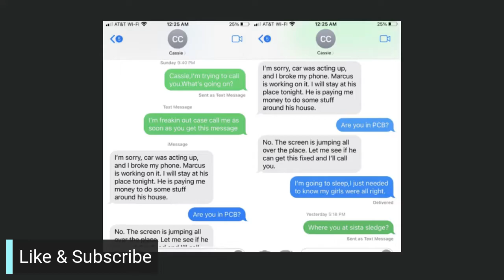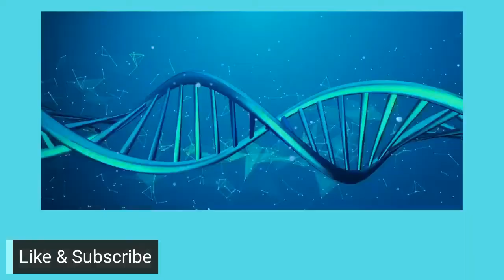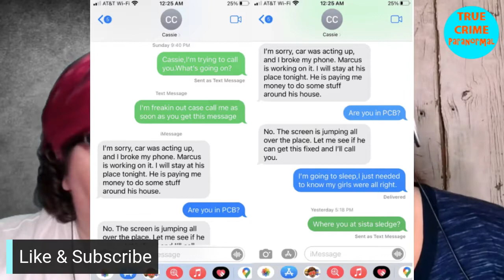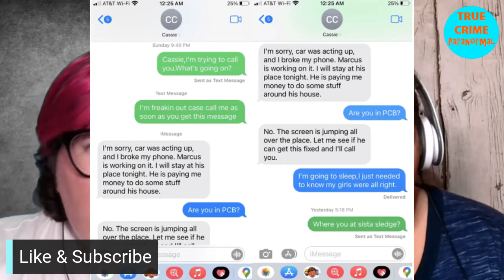Cassie Carli, Roxanne Wood, Nancy Brophy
Cassie Carli was last seen Sunday, March 27 in the parking lot of Juana’s Pagodas in Florida. She was picking up her daughter, Saylor, from Saylor’s father, Marcus Spanevelo. After days of searching Cassie’s body was found buried in a barn in Alabama on Sunday, April 3rd. Spanevelo has been arrested.

*Please note* Cassie’s body was found in Alabama

Sources-

WTF News-
Romance Novelist turned murderer? Nancy Brophy

DNA For The Win-
Roxanne Wood